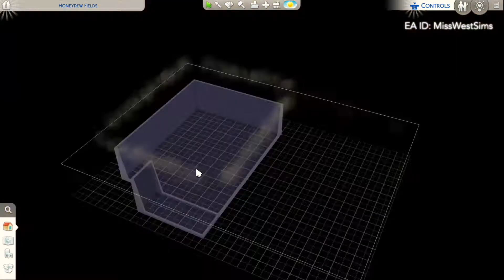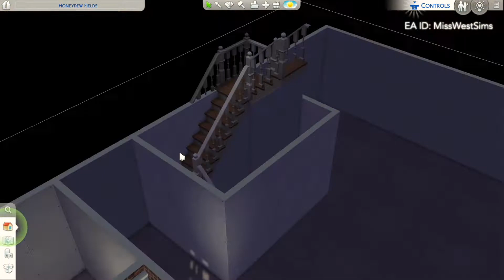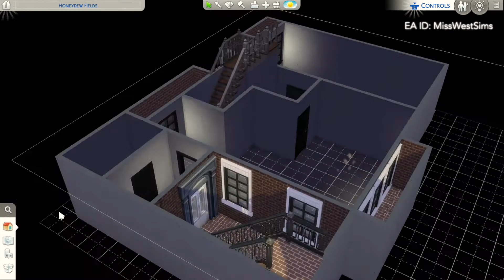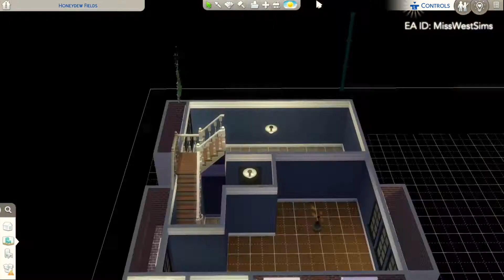Updated Townhouse | With basement Apartment | Sims 4 Speed Build | No CC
Hi!

I've build a townhouse this week in the world that came with Discover University. I wanted to make a small family home (that's suprisingly big actually) that also had a basement apartment that you could rent out with the roommates system.

You can find this build on the gallery, my ID is MissWestSims.

Details build:
Price: §167,283
Lot size: 20x15
Bedrooms: 5
Bathrooms: 4